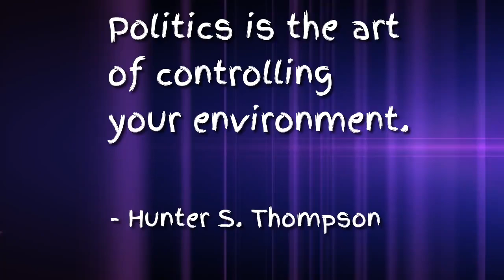Socifeed Example Quote - Politics - 11 10 20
A Sociofeed example quote about politics.